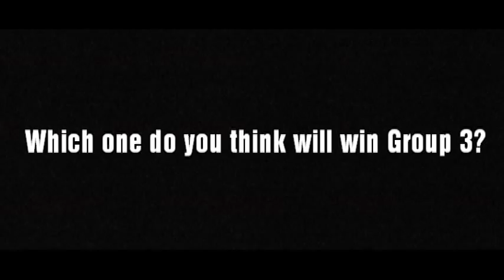DCR - 2015 Northshore Hills Road Race - Group 3 - Roster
Event:  NSH Road Race (Group3)
Track:  Northshore Hills Road Course
Class:  Stock, Production
Event date:  April 27th - May 3rd
Cars:
1. 1973 Gran Torino
2. BMW M4
3. T-Bird Stocker
4. Ferrari Testarossa
5. Ford GT
6. 1981 Ford Fairmont
7. 1969 Mustang Boss 302
8. BMW M1